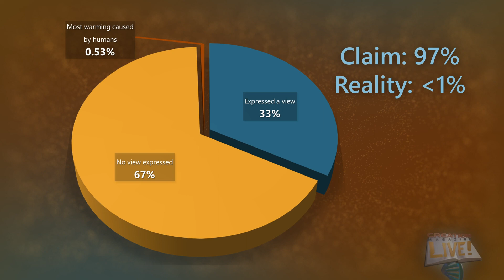97% of scientist agree about climate change?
Where does the '97%' figure come from, and is it true?